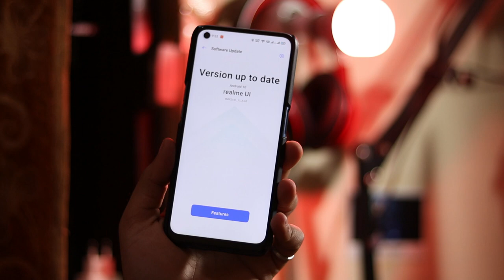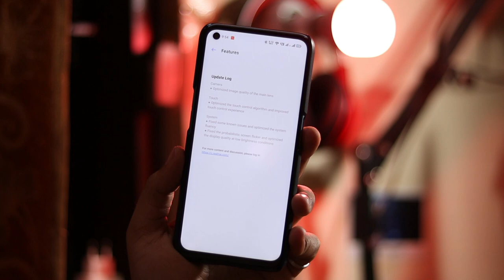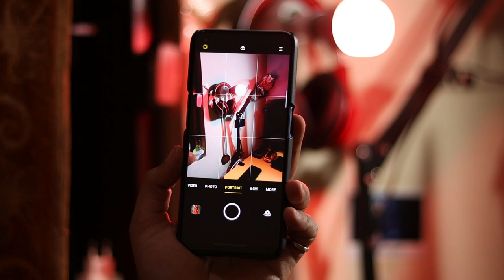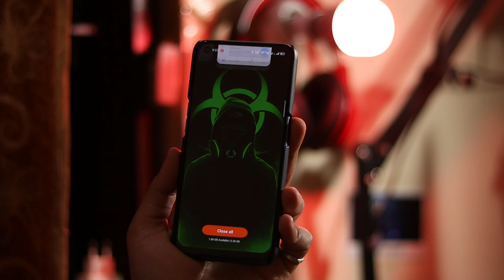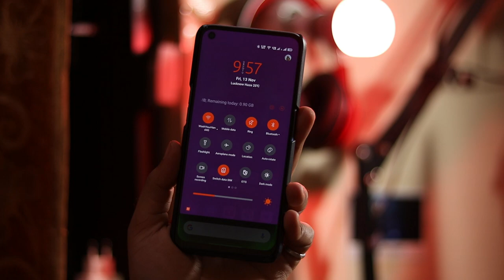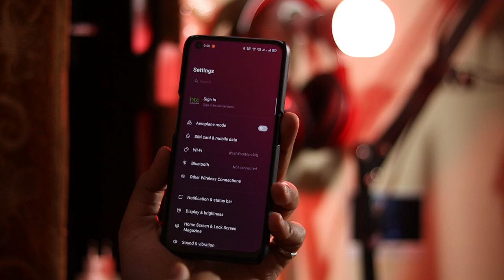Realme 7 A.65 November 2020 Update | New Features, Camera & Display Fixed 🔥🔥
Realme 7 Full Review after 30 Days with Pros & Cons | Best Smartphone Under 15K in India?